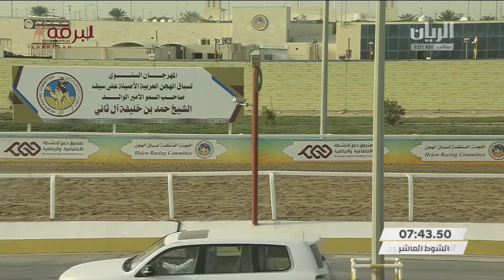ش10 مهرجان سمو الأمير الوالد (منافسات اللقايا العامة)- صباح 31-1-2022